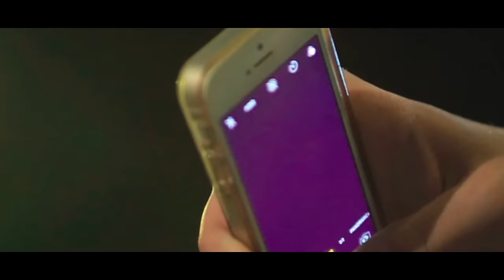Marco Mesagne - Tu la mia stella - Official 2018 ( 4K Version )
Marco Mesagne - Tu la mia stella - Official 2018